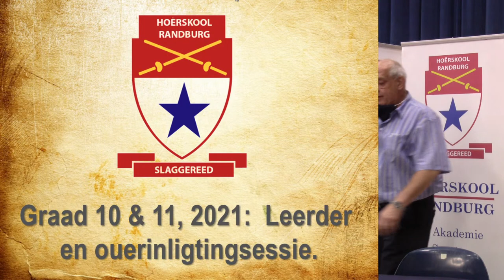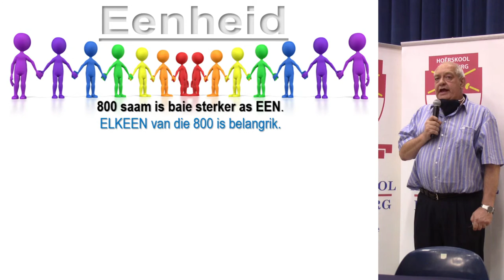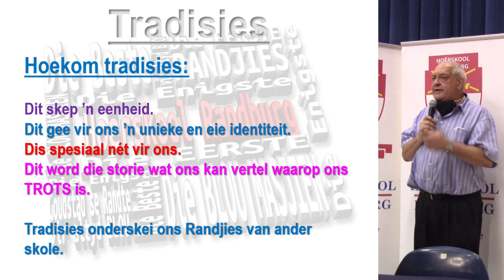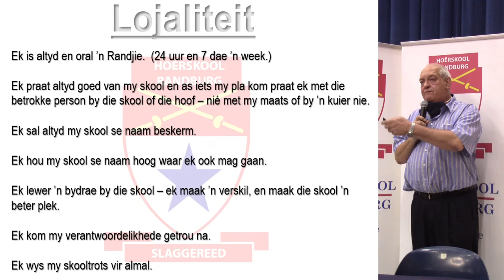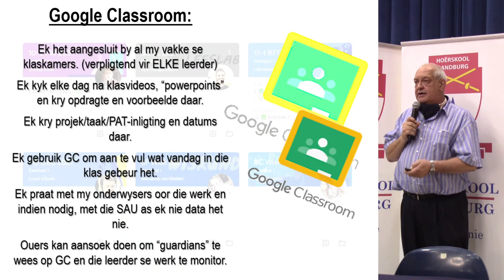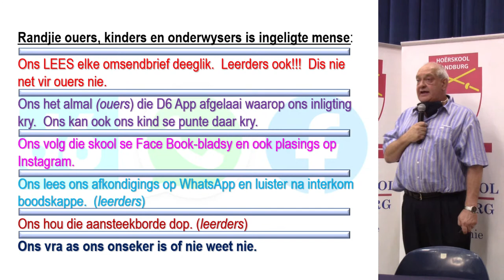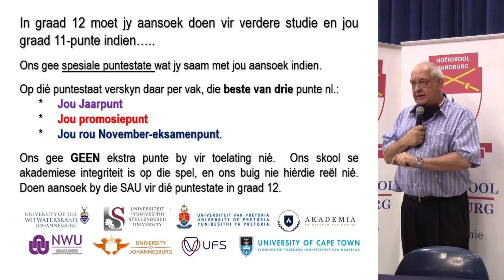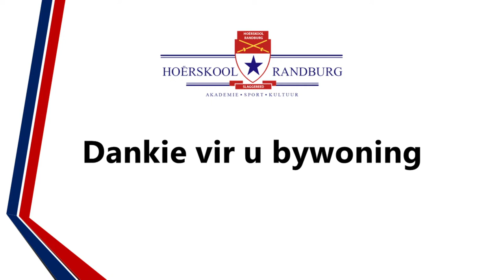Graad 10 en 11 Leerder- en Ouerinligtingsessie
Sluit gerus by ons aan vir die graad 10 en 11 inligtingsessie